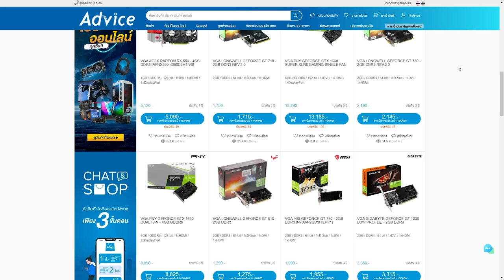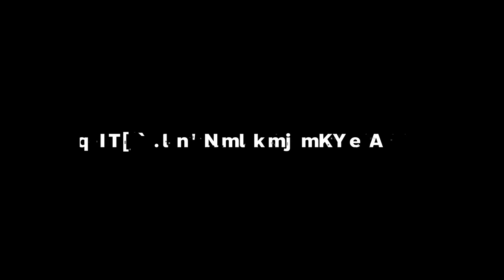คนเดียว ทั้งตี้ก็ไหวอะค้าบ !! | Apex legends